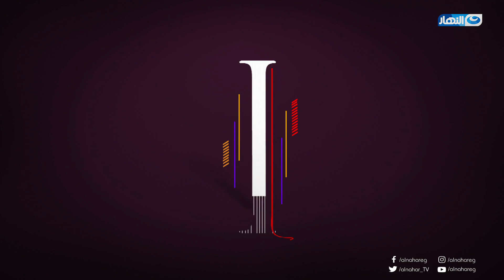تحيا الستات | الفنانة الكبيرة "نهال عنبر" والاعلامية راغدة شلهوب حلقة (3 يناير 2020)